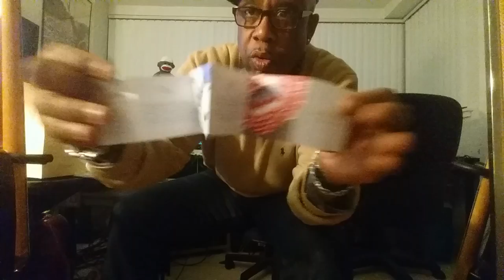Aerin Evening Rose/JMalone Tudor Rose and Amber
Exclusive! Tudor Rose in a Limited Release.